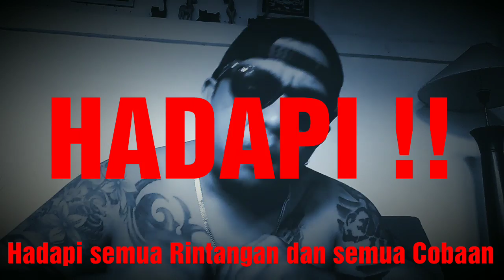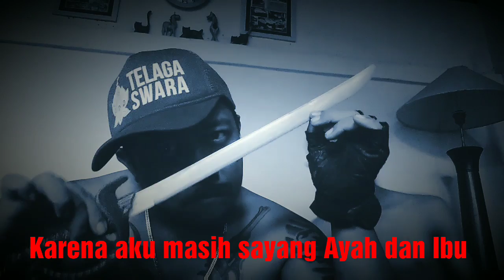MAJU AYO MAJU-Dik Prabu (Official Music Video)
Thanks For Wachting and U Support Gaeeess...